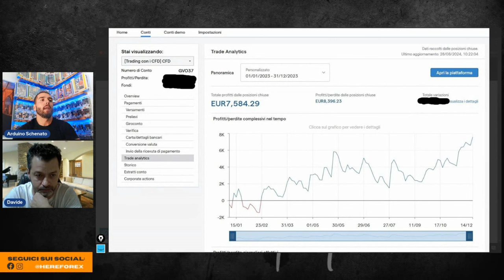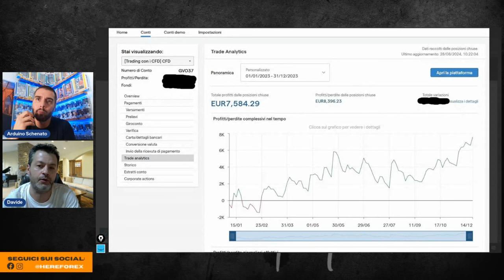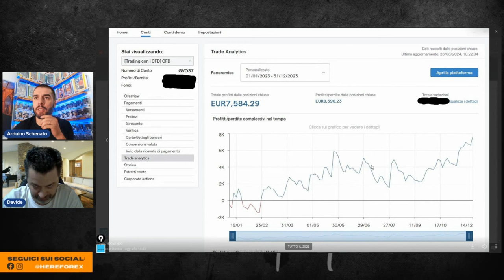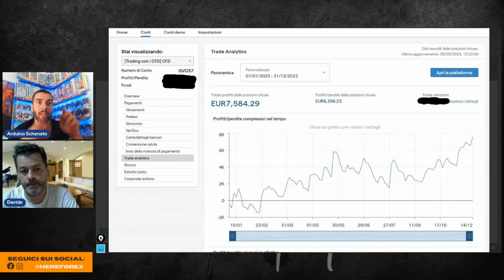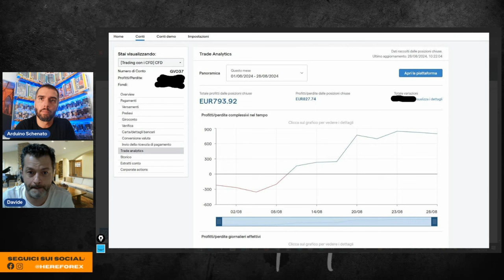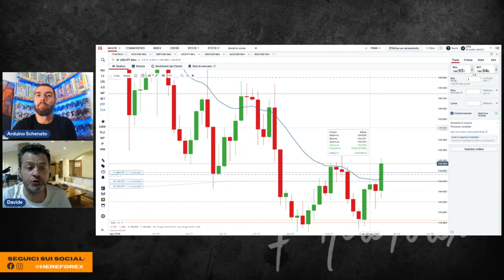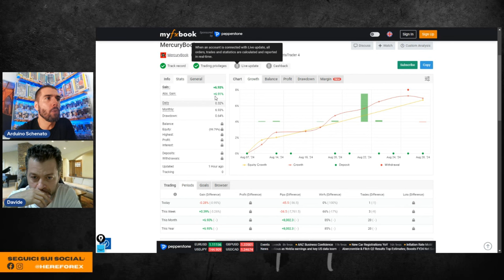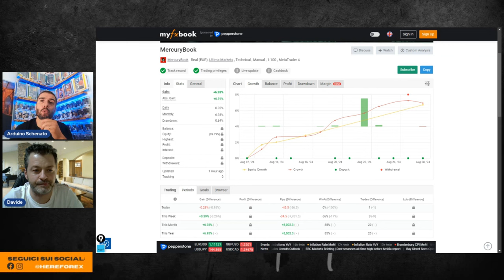🎯 + 7584.29 € Faccio questi RISULTATI solo con la Price Action. Intervista a Davide.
Davide, corsista storico di Hereforex,  ci mostra nella video intervista di oggi i suoi risultati dell'anno passato utilizzando solo ed esclusivamente la Price Action.

👉 Il mio ultimo libro edito da TRading Library:
Guadagnare sui mercati con il PAT Price Action Trading